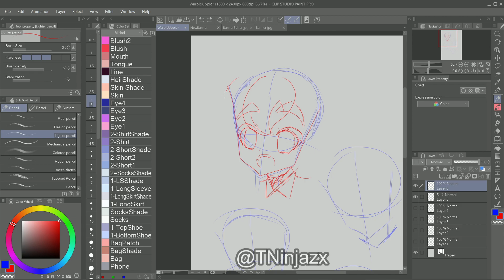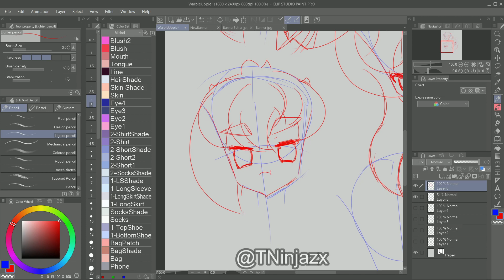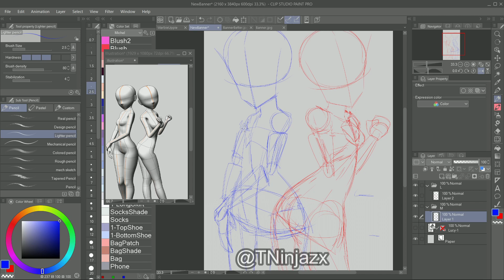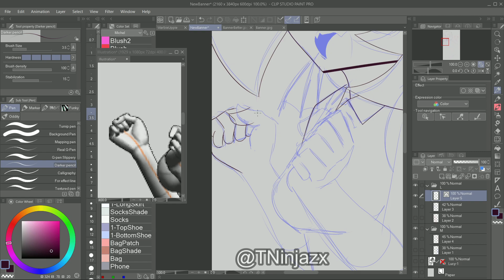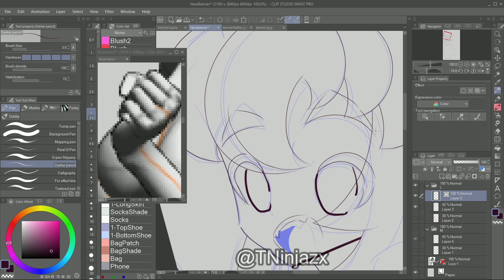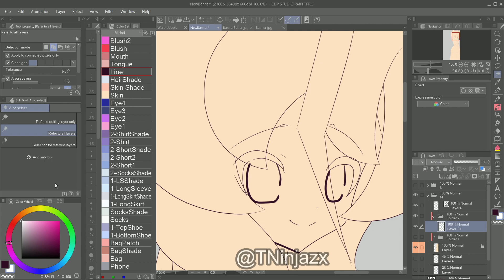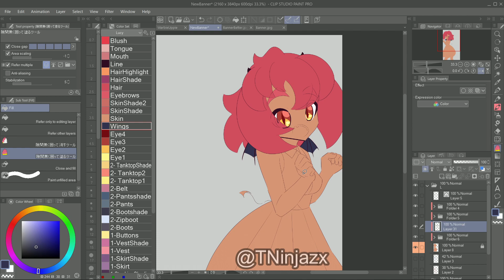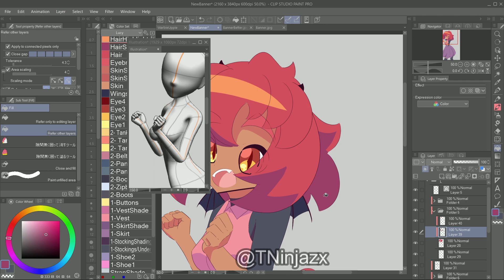Mythical Mythics - Redrawing the Banner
This one is the one with music only.

Artist (Link not working, so take this playlist as well for Twin Musicom, (I need the link because of YT Library CC if anyone is wondering why I still ahve the link))